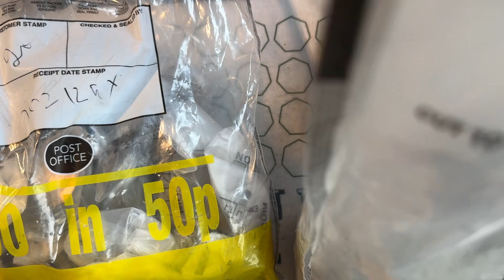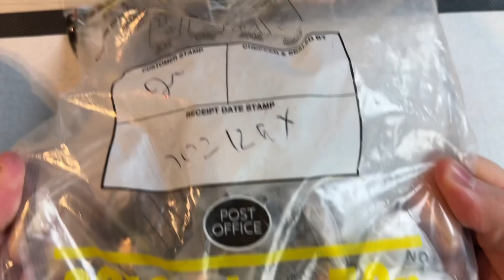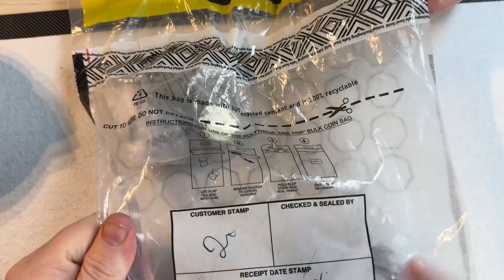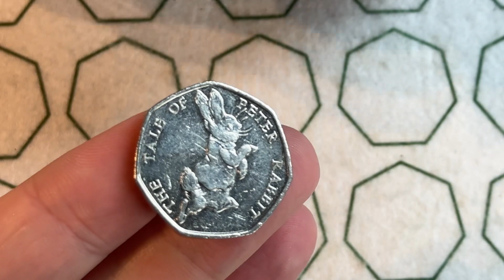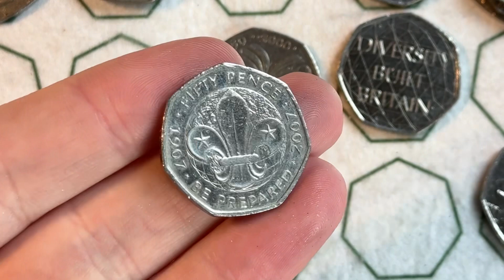Cursed on Friday the 13th! 50p Coin Hunting